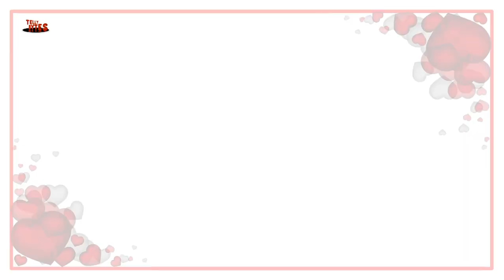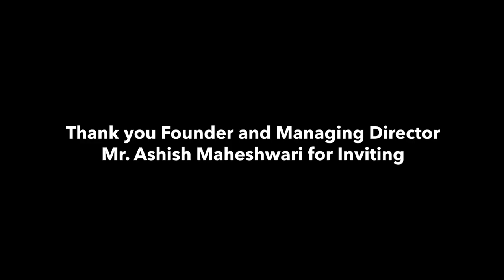Yeh Rishta Kya Kehlata Hai Exclusive: Lataa Saberwal and Sanjeev Seth Celebrate Valentine's Day